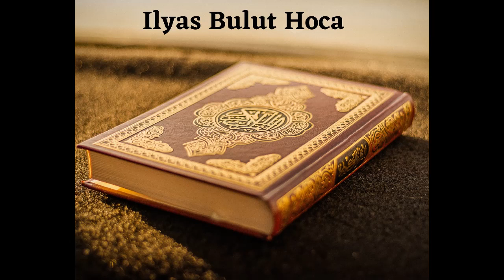22 Bölüm - ÂKİDE DERSLERİ EHL İ SÜNNET'İN İMAN ESASLARI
Ustaadh Ilyas Bulut - ÂKİDE DERSLERİ - EHL-İ SÜNNET'İN İMAN ESASLARI